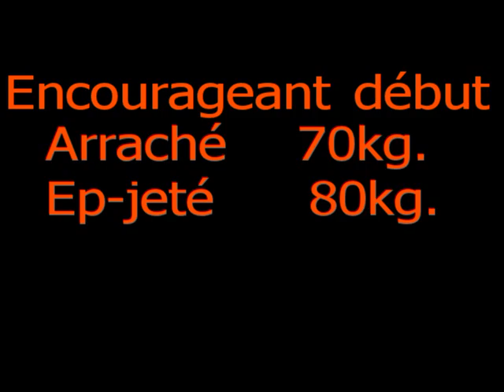Christophe Thibou Première compétition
Première compétition d'haltérophilie pour christophe